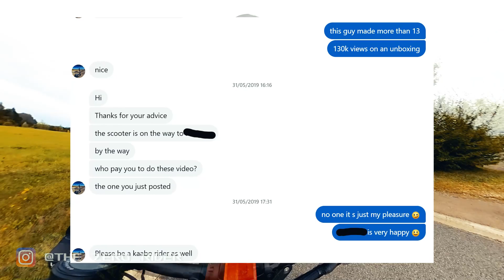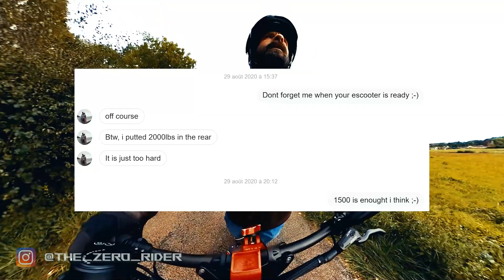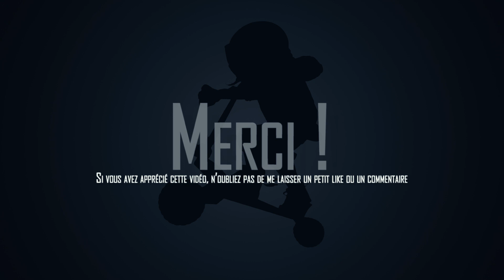Pourquoi j'ai choisi Bronco et pas Nami ? Vlog subjectif !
ou juste en dessous 👇

Laotie H6 Pro
🏷️BGH6PZE1，$659.99/€584.81
Laotie T30 Pl
🏷️BGT30ZE，$1249.99/€1,107.60
Laotie ES19
🏷️ BGES19ZE，$1459.99/€1,293.68
Laotie Ti30
🏷️ BGTI30ZE，$1379.99/€1,222.79
Laotie ES10
🏷️BGES10ZE，$839.99/€744.30
Laotie ES10P
🏷️ BGES10PZE，$879.99/€779.75
Laotie ES18
🏷️ BGES18ZE，$1099.99/€974.69
Joyor Y6S
🏷️ BGY6SZE, 655,7€

Les codes réguliers :
avec le code 👉 : ZERORIDER
🚩 150e d’accessoires offerts chez Eoos France pour l’achat d’une moto électrique Sur-Ron
👉 : ZZRIDERS

Les accessoires indispensables :
• L'amortisseur de direction ES19
• Le cintre de 720mm
• La tête de potence courte
• Rétroviseur vélo
• Support tel
• Contrôleur 60V
• Chargeur 52v
• Contrôleur 52v
• Chargeur 60v
• Protège display

Ma tenue :
• Plastron RXR /
• Casque Salomon driver S /
• Casque Oneil /
• Gants chauffants /
• Genouillères Alpinestar /

• Facebook Promotrott / 📢 - L’utilisation des produits présentés sur ce site internet sur les routes, pistes cyclables ou autres lieux publics peut être soumise à certaines restrictions ou obligations locales, telles que la détentions d’un permis, l’immatriculation du véhicule, le port du casque ainsi que des restrictions de conduite. Veuillez vérifier les restrictions et obligations locales applicables avant d'acheter et d'utiliser ce produit.

📢- Cette vidéo peut contenir des liens vers des sites web tiers. Ces liens sont fournis à titre de commodité et n’impliquent pas notre approbation du contenu de ces sites. Nous n’assumons aucune responsabilité quant au contenu, à l’exactitude ou aux pratiques des sites tiers. Votre interaction avec ces sites se fait sous votre propre responsabilité.